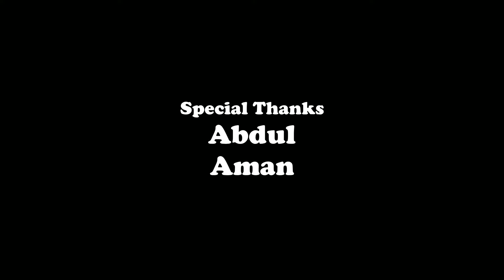Adavilo Edhavalu | Telugu Vines | Phani Magdi Vines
Adavilo Edhavalu is a funny telugu comedy video or vine, written by Phani Magdi. Abdul and Aman along with Phani Magdi takes on a fun ride in this hilarious attempt.